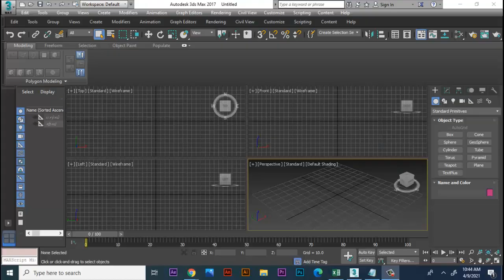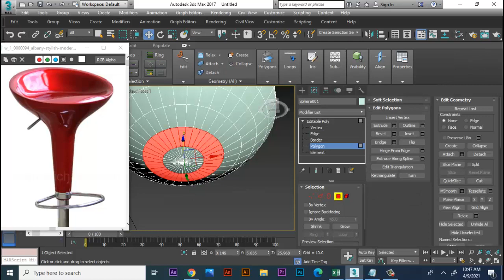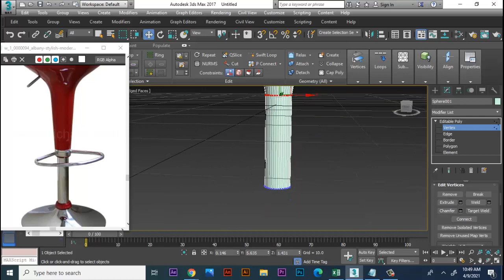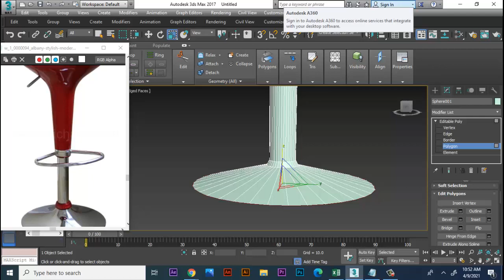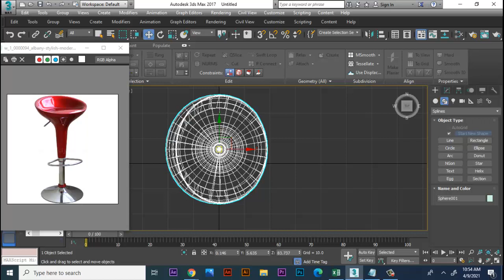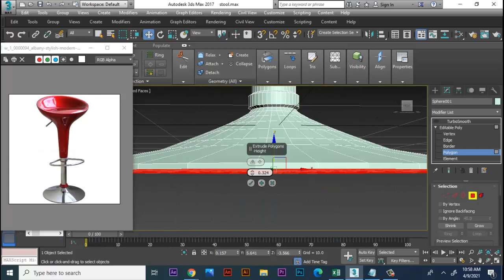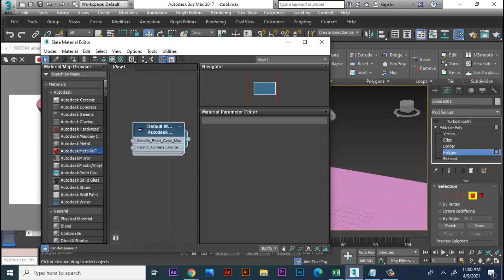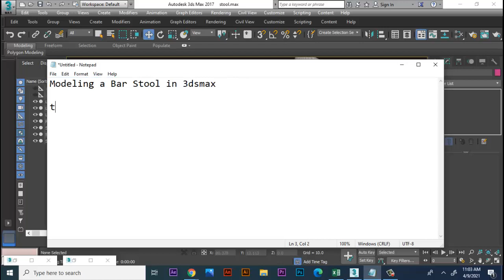3dsmax Tutorials, Tutorial on Modeling a Stylish Modern Bar Stool in 3dsmax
Tutorial on Modeling a Stylish Modern Bar Stool in 3dsmax
Modeling using Poly
Using Slice Modifier